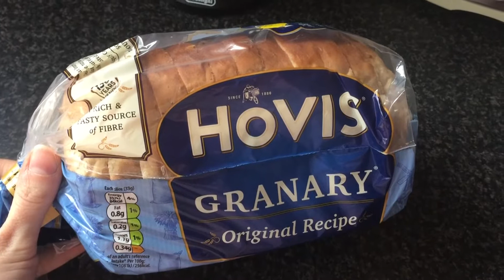New Home Daily Vlogs! Christmas Eve Shopping & I'm A ?!*!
Hi everyone